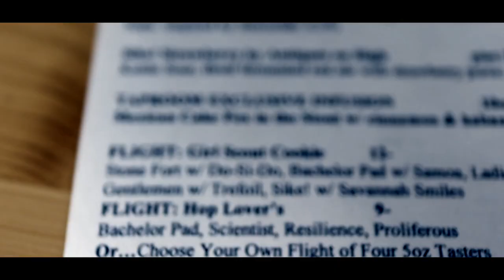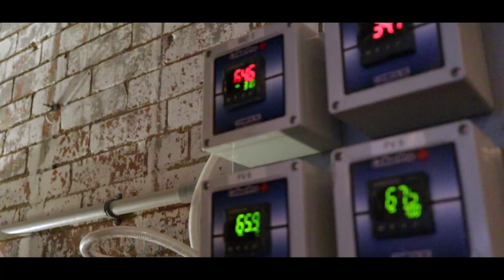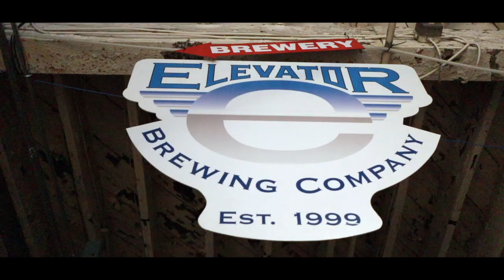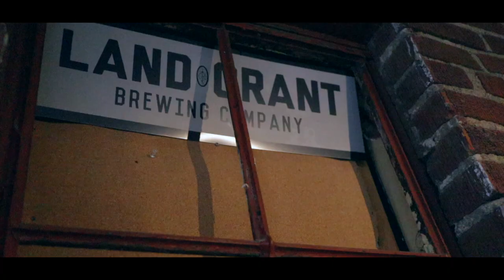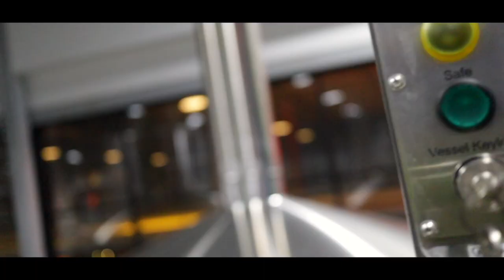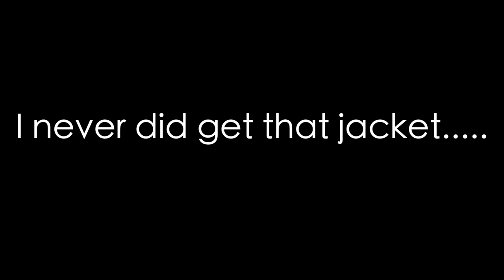Out Here in Columbus Ohio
The Speak Podcast and Out Here Having a Pint Podcast went out for the weekend to Columbus, Ohio and do what we do best. Drink craft beer. We went to a number of breweries, so check it out.